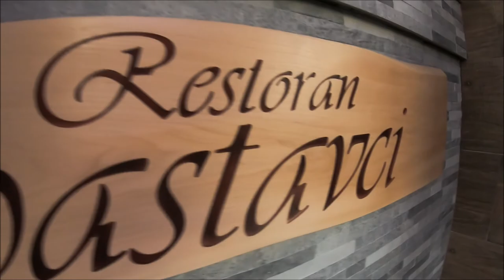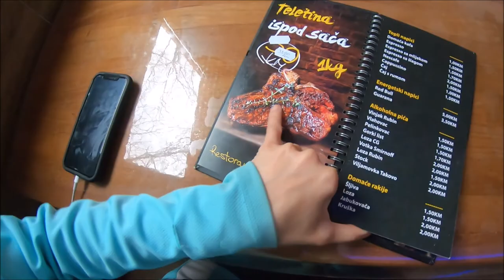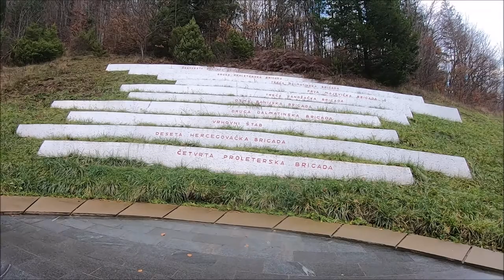Motovlog 25 | Bosnia & Herzegovina: Tjentiste War Memorial and Dropping My Bike 3 Times In 24 Hours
Hello Beautiful Earthlings! Today I am leaving my hotel isolated in the beautiful Bosnian mountains and head to Tjentiste War Memorial. I hit the trifecta: I dropped my bike the night before, drop my bike in the parking lot of the memorial and drop my bike later at night. I debated for a split second to show you the complete footage of my struggling to pick up my bike, but thought it was funny if you saw the whole thing. So, please enjoy!